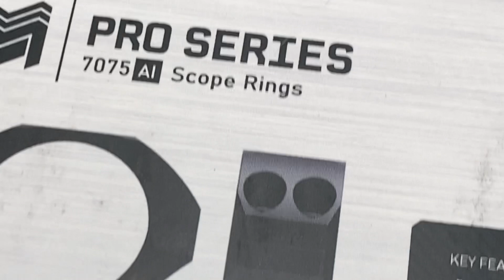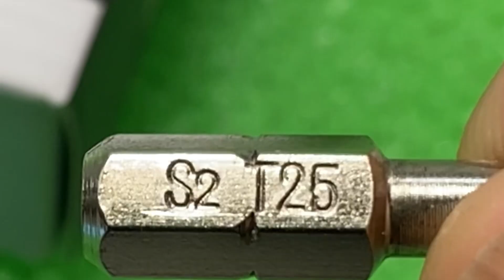Monstrum Tactical Pro Series Scope Rings